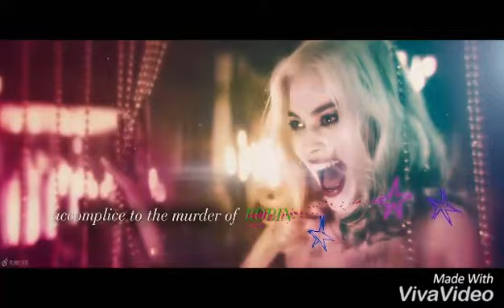X- j balvin Harley Quinn and joker